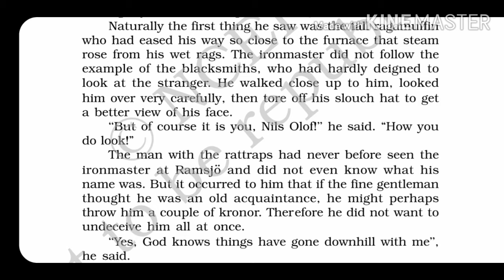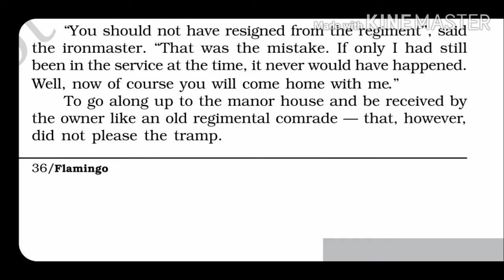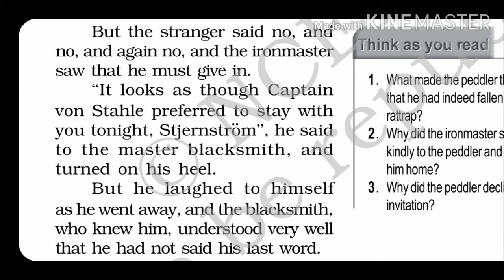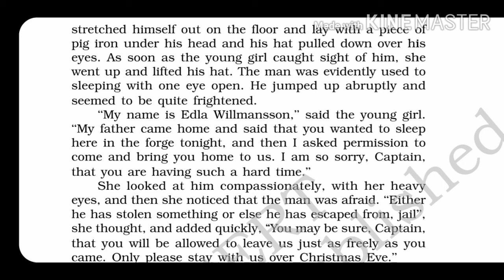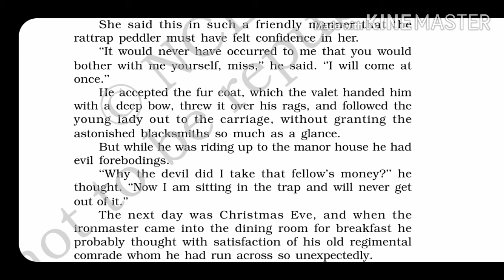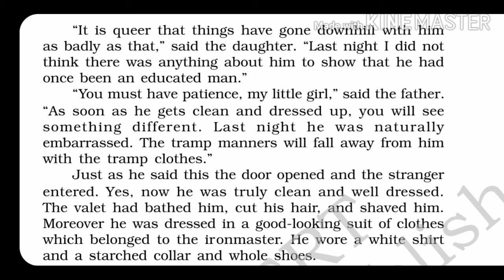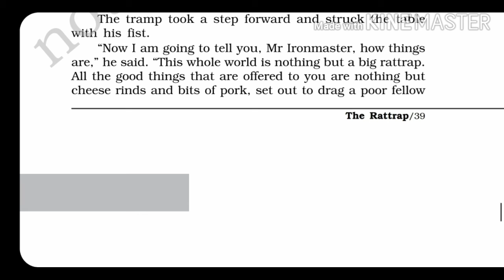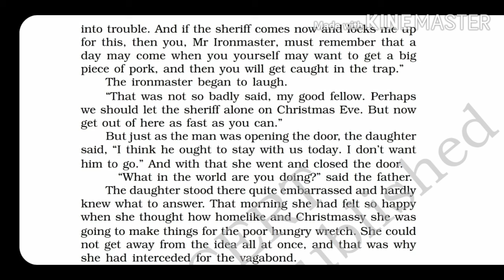The RATTRAP..part 2...line by line explanation... CBSE CLASS 12 FLAMINGO NCERT ENGLISH BOOK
Hey guys please check the part 1 and part 2 of the chapter ""THE R A T T R A P"""🖕🖕🖕